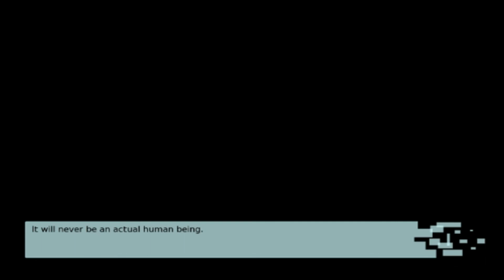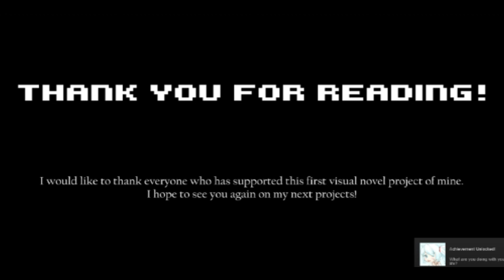Paxash Plays Carpe Diem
A game that answers one of the greatest mysteries of life: Can a computer program be just as mundane as a human?